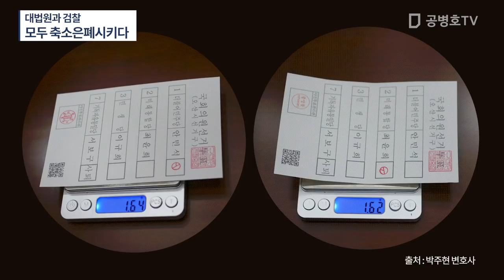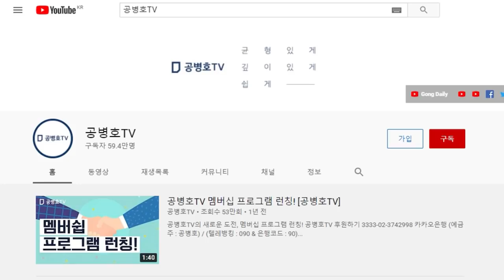대법원이든 검찰이든 / 너무 간단한 문제를 복잡하게 / 결론을 정해놓고 다들 일을 하니, 나 참~ [공병호TV]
Bitcoin : 3MTW849AkP2ftLeSK2teZHMmzLu7Z83s9U